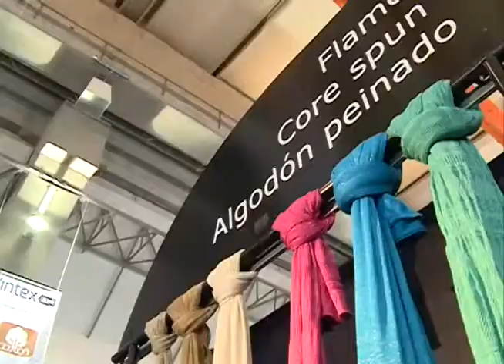300 expositores ofertan sus productos en la Exintex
En este tipo de espacios se busca busca dar un valor agregado a las artesanías y lograr ventas de gran volumen